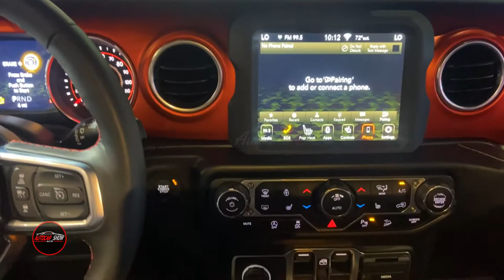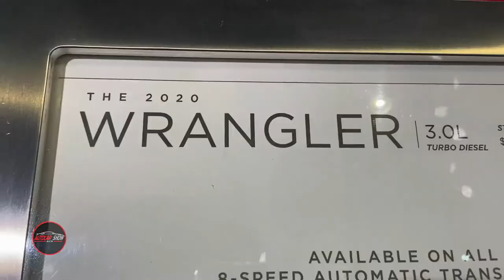2020 Jeep Wrangler EcoDiesel - Exterior and Interior Walkaround - 2019 LA Auto Show